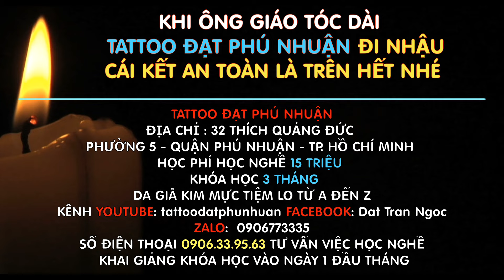Khi Phụ Nữ Lái Xe Hơi Chở Chồng Đi Nhậu. Cái Kết Tài Xế Taxi Hưởng Tattoo Đạt Phú Nhuận 0906773335